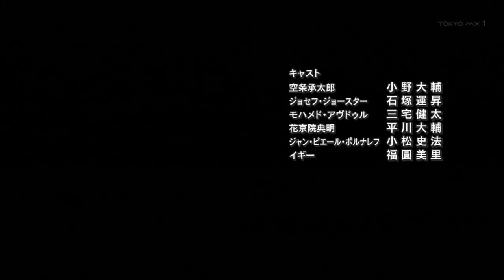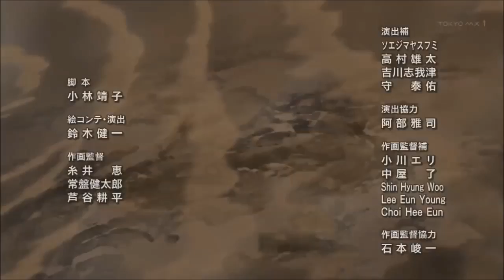Jojo Part 3 OP2 edit: Emperor X - Magnetic Media Storage Practices of Rural Pakistan